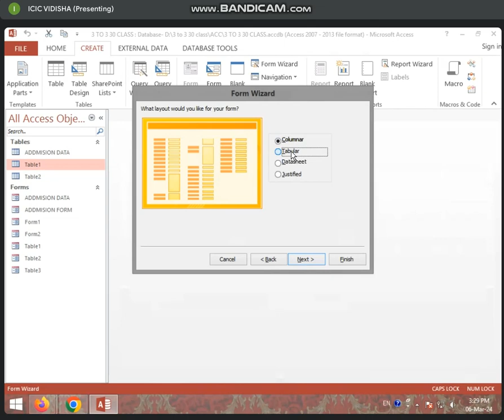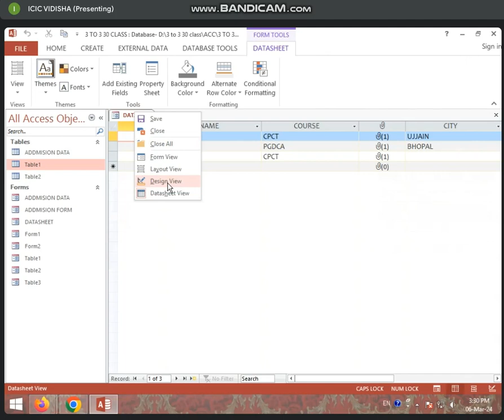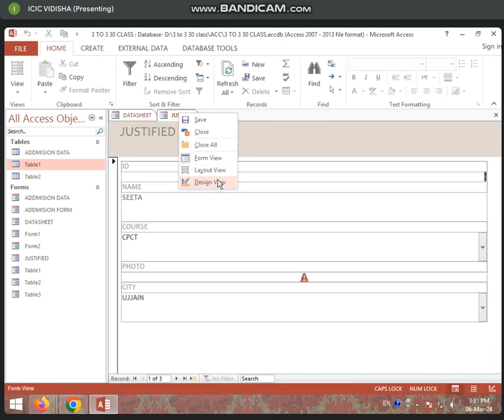3:00 TO 3:30 PART-3 FORM WIZARD IN MS ACCESS 2013 BY SONAM RAJPUT ( 6 MARCH 2024)